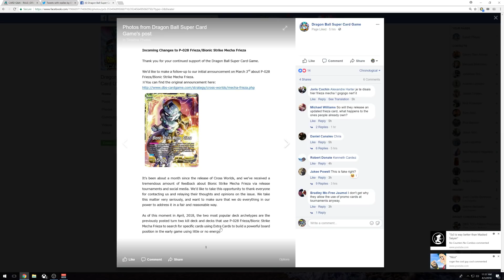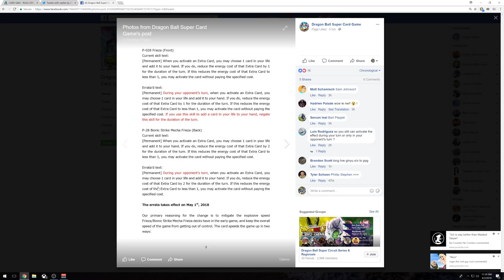Mecha Frieza's Reign of Terror Stops!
MECHA FRIEZA GETS AN ERRATA!

Supah T-Shirts

Stay Supah!